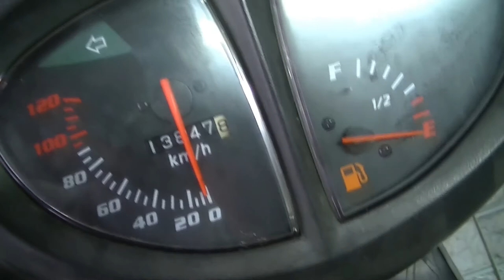Burgman AN125 - Dando partida depois de 1 ano parada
Voltando ai a dar uma atenção pra Burgman que tá parada desde o inicio da Pandemia.